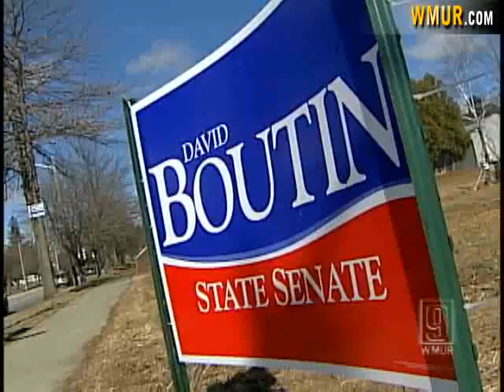Weather May Keep Turnout Low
Voters will head to the polls on Tuesday to choose between two state representatives vying to replace Manchester Mayor Ted Gatsas in the state Senate.